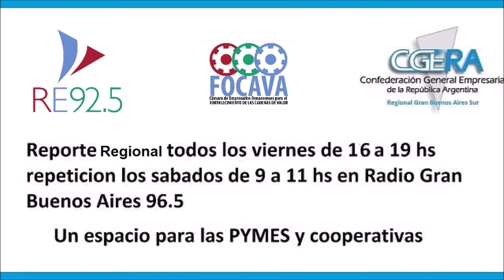Entrevista Zaffi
Radio Empresaria en el programa reporteregional (8-6-2018) conducido por Facundo Galdós y Claudio Blanco entrevistan al Sr. Luciano Corradini representante de la PYME Zaffi, empresa inscripta para participar en Encadenar LaPlata que se realiza el 12 de Julio de este año